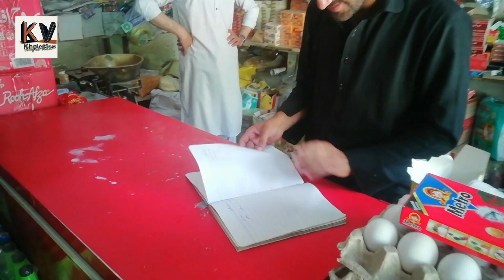Ibrahim Pre Khapa Kigyy || Da Ibrahim Haj || New funny video 2020 by khple vines